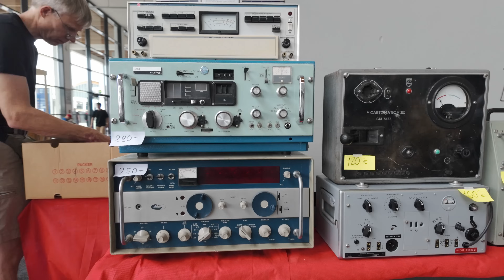Ham Radio 2024 - Die Amateurfunk Messe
Mein Bericht von der größten Amateurfunk Messe Europas in Friedrichshafen.

Oder du wirst einfach Mitglied beim AFU Channel. Den entsprechenden Link findest du unter dem Video.

Messgeräte für den Amateurfunk

* Der TinySA Ultra
* TinySA Spectrum Analyzer
* Das 40 dB Dämpfungsglied

* Der NanoVNA-F
* RF Demo Kit
* Der kleinere NanoVNA
* Mein Osziloskop
* Digital Multimeter

Mein Kamera und Licht Setup

* Meine Kamera
* Meine 2. Kamera
* Meine 3. Kamera
* Das Objektiv
* Das Licht

Bücher zum Thema Amateurfunkgeräte:
*The Radio Today guide to the Icom IC-7300
*The Radio Today guide to the Icom IC-705
*The Radio Today guide to the Icom IC-9700
*The Radio Today guide to the Icom IC-7610

Links.